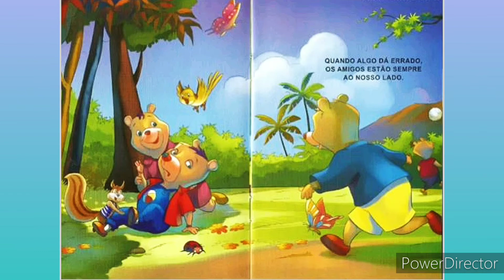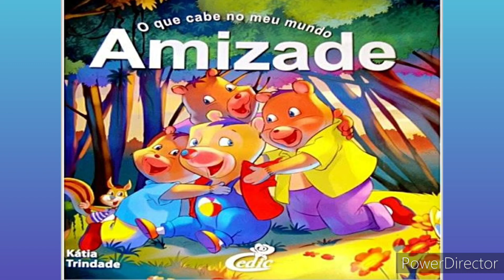O Que Cabe no Meu Mundo - Amizade História Infantil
Compartilho uma leitura sobre amizade😍

O Que Cabe no Meu Mundo - Amizade

Katia Trindade

As crianças, ao entender o sentido da verdadeira amizade, aprendem não somente a respeitar a liberdade dos outros, mas também que elas podem ser livres quando apoiadas por amigos verdadeiros…

Assistam o vídeo completo para saber o que aconteceu e compartilhem para que outras crianças possam conhecer a história!🥰

Vejam também👇🏽

Pedro Vira Porco-Espinho

Rápido Como Um Gafanhoto

Chapeuzinho Amarelo

Até às Princesas Soltam Pum